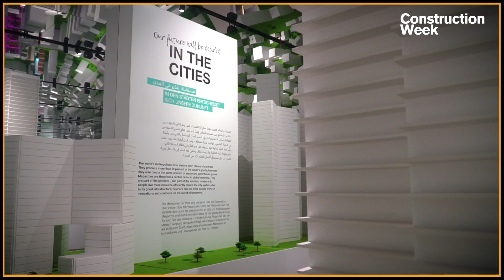ExpoTalks: "CAMPUS GERMANY" at Expo 2020 Dubai on being at the centre of sustainability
For the latest episode of ExpoTalks, Construction Week is at Expo 2020 Dubai's German Pavilion.

From embracing sustainability and renewable energy sources to creating an immersive experience, CAMPUS GERMANY's visitors will be invited to enrol, before being guided through three laboratories – Future Energy Lab, Future City Lab, and Biodiversity Lab.

The pavilion's Deputy Commissioner General Sebastian Rosito shares exciting updates about one of the World Expo's most talked about pavilions.

PRODUCER
Mina Vucic

PRODUCTION SUPERVISORS
Sydney Stanislas and Davina Munro

EDITING
Sydney Stanislas and Tamara Abu-Sharkh

CAMERA
Mohamed Hany Awad, Ashford Fernandez, and Fritz Asuro

ANIMATION
Chathura Madusanka

SOUND
Alex Polyakov